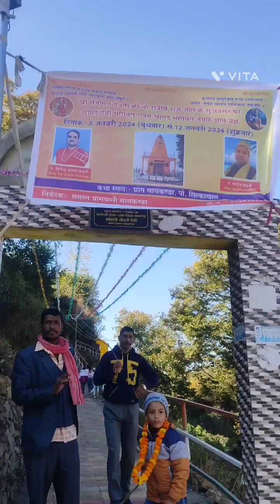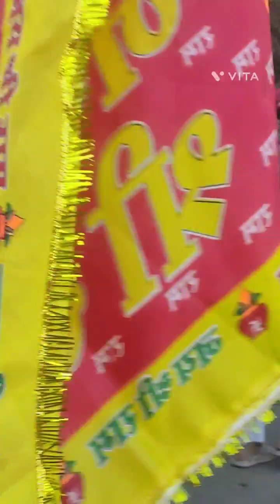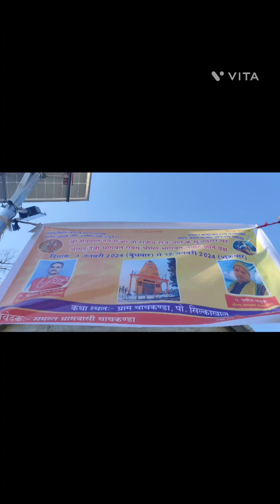JAI HO KEHTARPAAL DEVITA KI (CAHCKINDA THRI GADWAL)